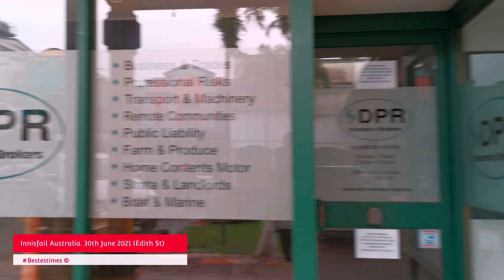Edith St Innisfail (30th June 2021)